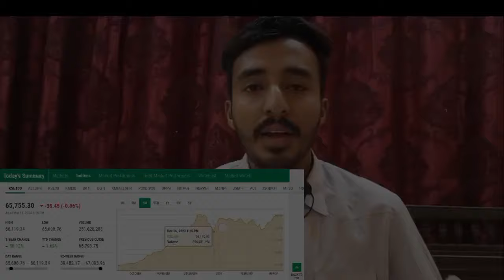10 Brilliant Shares In Pakistan Stock Market | PSX | Best Stocks 2024 To Buy Now | Review & Analysis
10 Brilliant Shares In Pakistan Stock Market
PSX
Best Stocks 2024 To Buy Now
Review & Analysis
Index Target 70,000/=
Psx Analysis
Psx Today
Psx Trading
Shares Market
Multibeggar Stocks Psx
Penny Stocks Psx
Dividends & Bonus Shares
Invest & Earn More Money
Stocks Analysis
Buying & Selling Strong Stocks